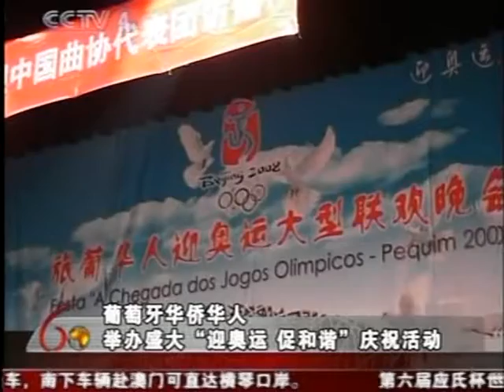2008 北京奥运 Beijing Olympic 中国体育新聞 CCTV CCP Chinese Sports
doc cn news 2008 olp sport 05